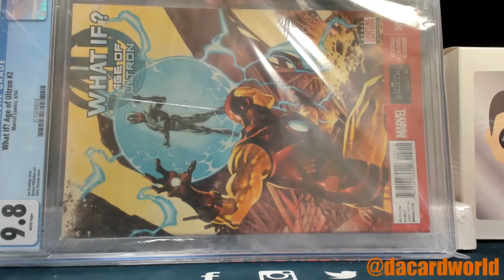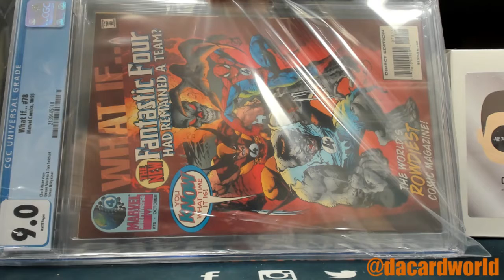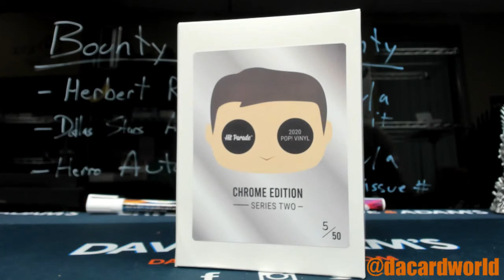Chris' HP Graded Comic What If... and Chrome POP break